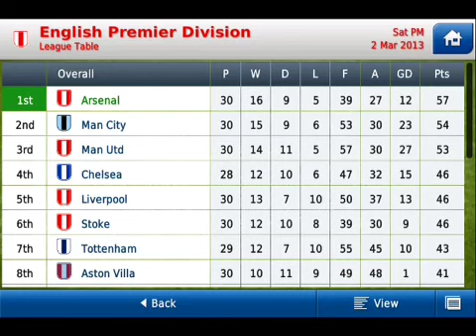Football Manager Handheld 2013 w/Arsenal (Feb) #7